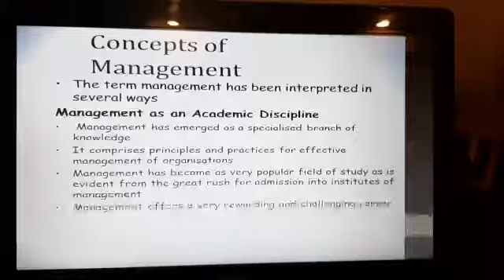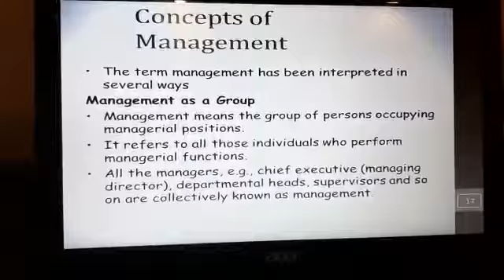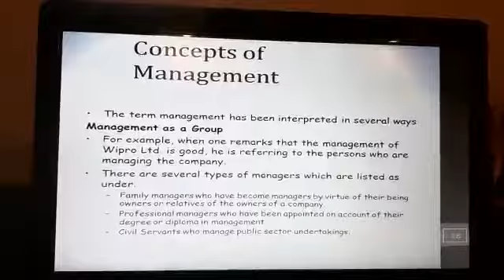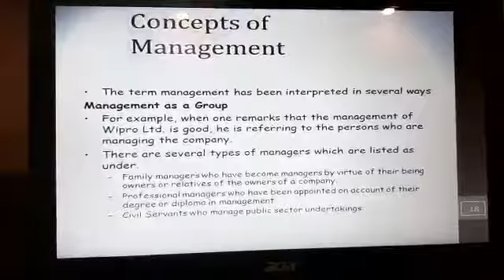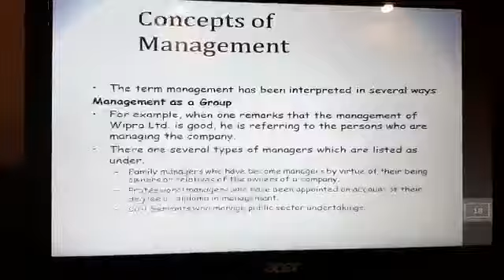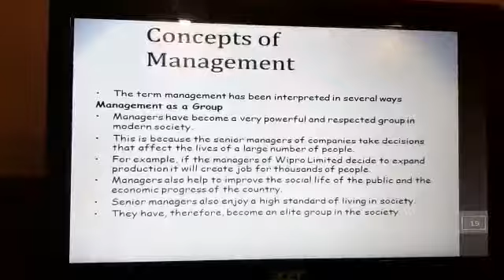Concepts of Management Part 3 by Mansi Arora